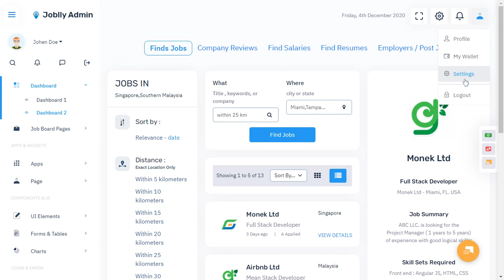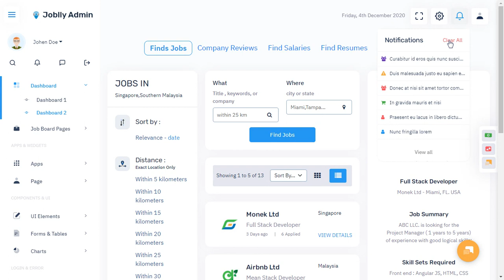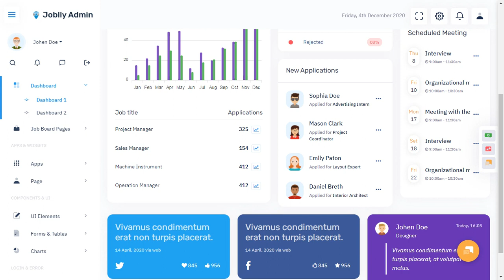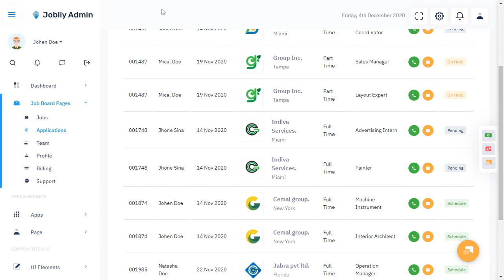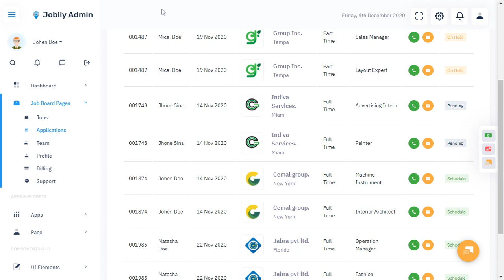Job Board Dashboard UI Bootstrap 5 Admin Template with LTR Light Theme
Job Board Dashboard UI Bootstrap 5 Admin Template with LTR Light Theme is a unique dashboard HTML template with features like Application Tracker, Jobs, monthly report, and performance tracking. Bootstrap Admin dashboard template. We have developed this admin template by unique and minimal look of the CRM’s software. Bootstrap 5 & 4 latest with SASS. Joblly Portal Admin Dashboard Template HTML template is a clean way to use the design for your dashboard projects. This can be used for admin dashboard Applications for your online applications.

Joblly Portal Admin Dashboard – Responsive Bootstrap 5 & 4 Admin Template Dashboard Web Application. Admin Theme panel for backend design and UI interface of your Web apps. The Admin HTML template can be used for online applications for Jobs and Career app and softwares. Clean, Modern, New, Creative look for your application. This comes with SasS. A combination of Revenue, Orders, Visitors.

Joblly Portal Admin Dashboard HTML template is Fully responsive admin dashboard template HTML template for Data, Reports, analytical & Meeting Schedule concept and theory. The Dashboard shows how much your store sales were in the current month